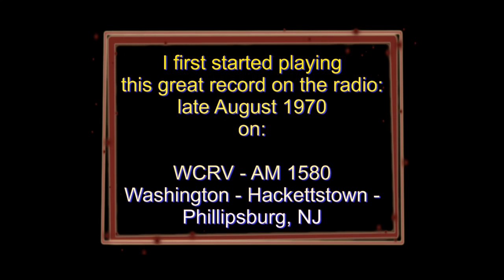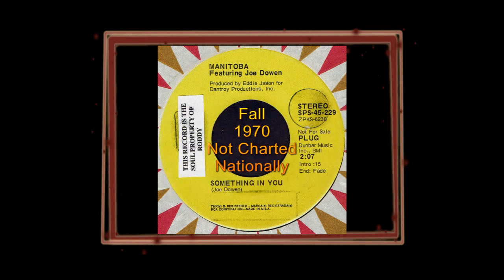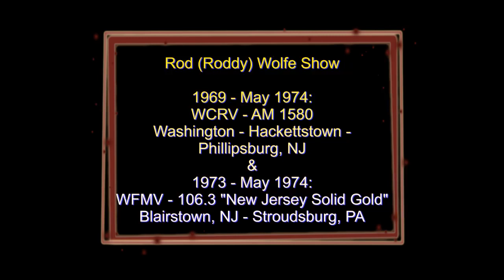Manitoba Something In You 1970 WCRV Favorite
This is one of those “you just had to be there” to realize how quickly this record became a big listener requested song on WCRV – AM 1580 in the Washington – Hackettstown – Phillipsburg NJ region and into Easton, Pa.

Unfortunately it’s also another sad tale of a radio “turntable hit”, with the record buying public unable to actually buy the record at area stores.  As I was playing and charting this record on our weekly survey, all the regional record stores I checked in with had the same story: “we’ve got requests for this record you are playing by some group named Manitoba… but we can’t seem to get our hands on any copies!” Perhaps the most interesting piece of that puzzle was that the group was on freaking RCA… not some little independent record company!

My story with the song starts the last week of August 1970.  That’s when the DJ copy of the record arrived in the mail at WCRV. There was also a handwritten note from the RCA promo man in New York City that simply said… “TAKE A LISTEN TO THIS GREAT ONE”.

Well I did and immediately started to play it on the air. Within a week, the request line questions included “Who is this new Canadian group Manitoba???  So, I called RCA for some background information.  It was then I was told the group is NOT Canadian, and the lead singer Joe Dowen is from Saratoga Springs, NY.  Other member names that I wrote on one of the record sleeves was : Paul, Eddie and Al from Florida”.  Oh yeah, and one other little notation: Burton Cummings of the Guess Who named the group”.  So there it was, besides the group name, the only Canadian connection on this one! My memory bank also is flickering back to life and tells me that the RCA folks also said that the Guess Who’s relationship with RCA helped with the Manitoba signing. I didn’t write it down, but looking back from now to then, it sure makes sense.

As the years have gone by, I have been able to fill in some of the blanks on the group members last names. And so, I took a crack at it on my video: Al Swikert and Edie St. Claire on guitars and Paul Purcell on the drums. The song was written by lead singer Joe Dowen.

August 1970, when this record was released, WCRV - AM 1580, a popular station in the Washington – Hackettstown and Phillipsburg NJ, and into the Easton, Pa. area was known as both “The Hitmaker Station” and “First With The Music”. Those days I worked closely with both New York City and Philadelphia regional record label promotion departments.  We were considered a “Test Market” by many and printed a weekly survey that was distributed throughout the Warren and Hunterdon counties of New Jersey, as well as west to Easton, Pa.

Music in this video, which I produced, features music including some of my air checks and radio station jingles from WCRV – AM 1580 AM in Washington, NJ, a popular Top 40 station throughout Warren and Hunterdon counties of New Jersey. From 1969 to May 1974, I was on the air at WCRV.  I also was responsible for music and programming duties on the brand-new-at-the-time WFMV-FM – 106.3 “New Jersey Solid Gold” station in Blairstown, NJ - Stroudsburg, Pa. area.

Later in my broadcast career, I wrote, produced and hosted The Sunday Night Hall of Fame Show  from 1980 to 1992 on: WAEB – AM 790 and WKAP - AM 1320, then returned from 1999 to 2001 on WODE – Oldies 99.9.  All three stations were located in the Allentown – Bethlehem – Easton, Pa. area, which is known as The Lehigh Valley.